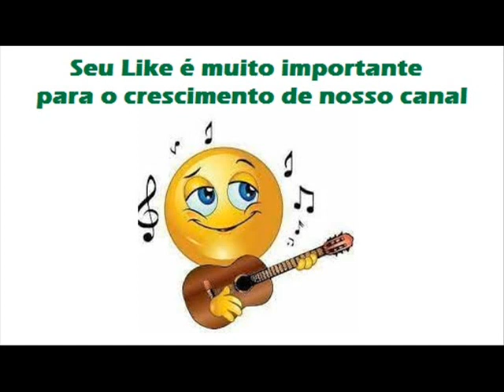04 Cowboy Duro Na Queda - Wagner e Hamilton JR - É Pecado Não Querer (1993)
Wagner e Hamilton JR - É Pecado Não Querer (1993)